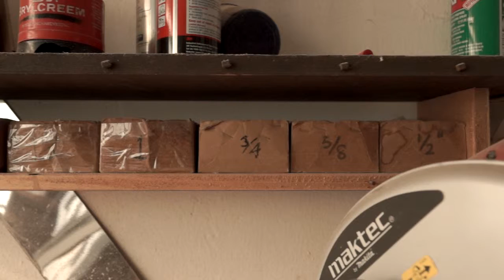DIY Slider - I made in 2013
I found old clips taken with my A77 of me assembling a slider I made. This is a part of my timelapse slider without the motor and controller.